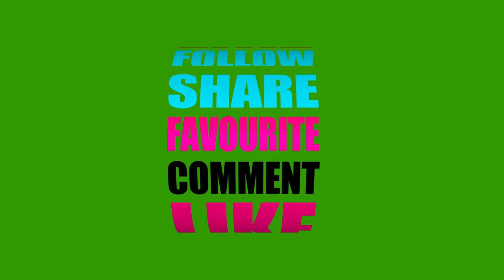Animated TikTok Follow Like Comment Favourite Share Lower Third Green Screen Overlay Copyright Free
-Don't activate YouTube's ID Content System with my art in its original form.